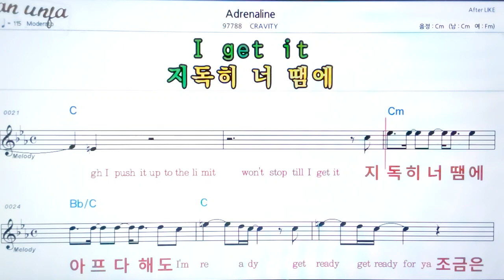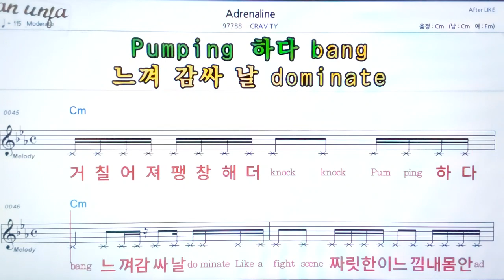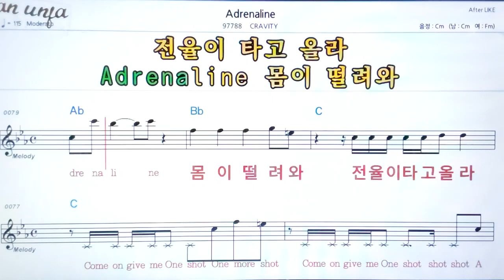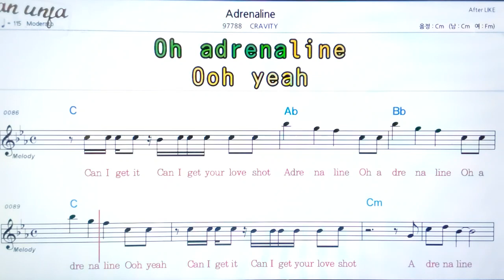Adrenaline/CEAVITY👍악보, 노래,기타 코드,가사,Karaoke*카라오케 반주